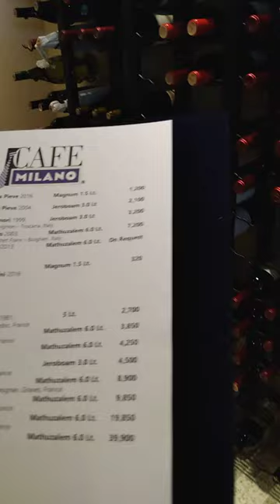Today visit ad Cafe Milano Georgetown Washington DC 6 liter Chateau Petrus Lafite Rothschild $ 40k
From Alex Bajan von Krasnik food and wine expert. Today my visit ad Cafe Milano Georgetown Washington DC 6 liter Chateau Petrus Lafite Rothschild $ 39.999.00k Château Lafite to be a delicious, generous cordial, comparable to the ambrosia of the Gods of Olympus. Francesco Pistorio thank you for showing me the limited wine collection of the Cafe Milano Washington.  Cost per this bottle $39,999.00 Cafe Milano Stylish cafe with sidewalk patio, refined Italian fare, colorful murals & frequent notable guests.
Hours:
Open ⋅ Closes 10:30PM